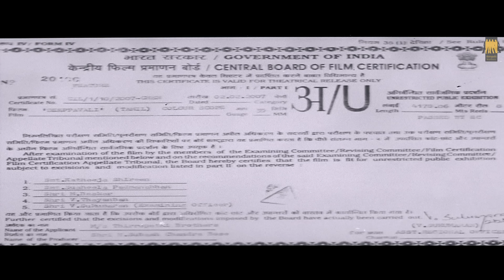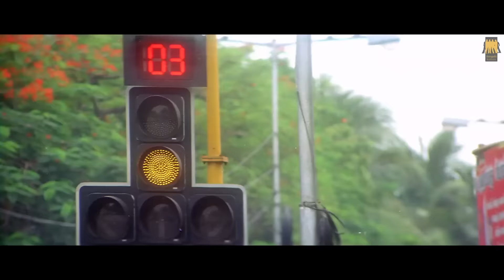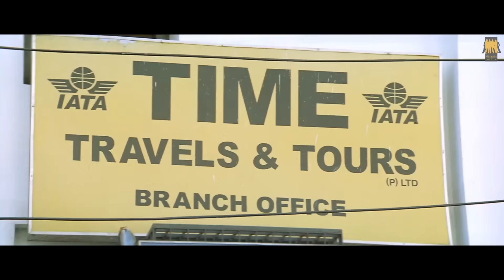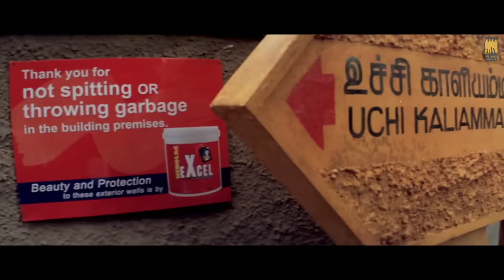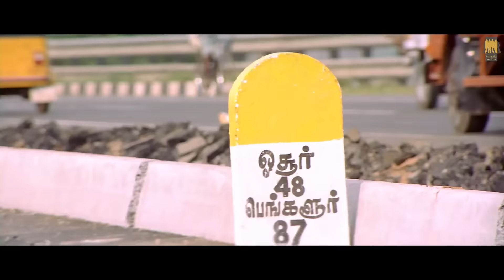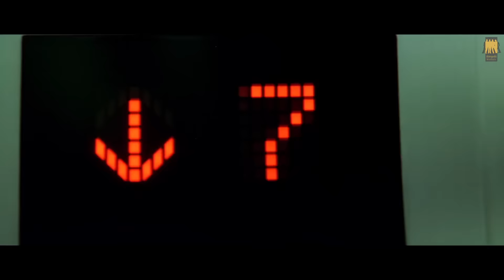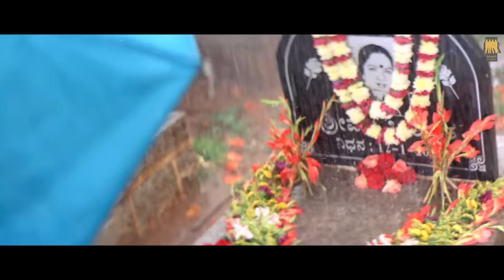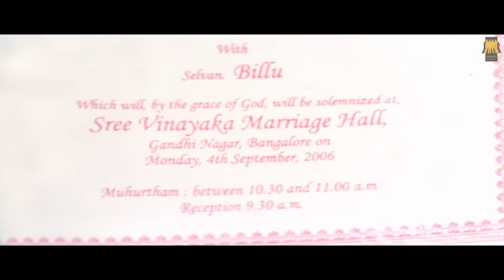Deepavali - Full movie | Jayam Ravi | Bhavana | Raghuvaran | Ezhil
Billu and Susi are happily in love until he learns that she has forgotten him after being treated for post-traumatic stress disorder. He tries hard to make her remember about their relationship.

Cred

Written by S. Ezhil
Shankar Dayal (dialogues)
Produced by N. Linguswamy
N. Subash Chandrabose
Starring - Jayam Ravi, Bhavana, Raghuvaran
Cinematography S.D. Vijay Milton